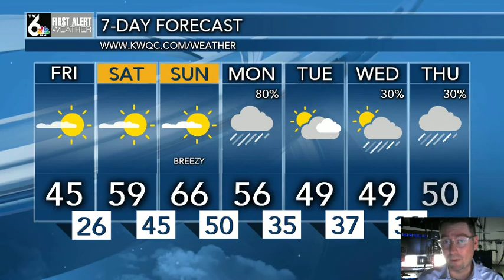First Alert Forecast